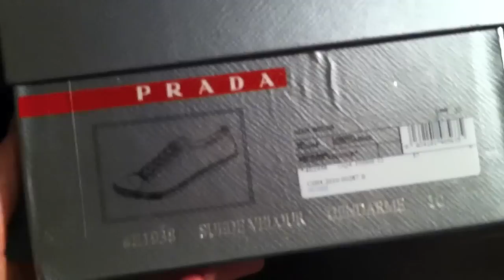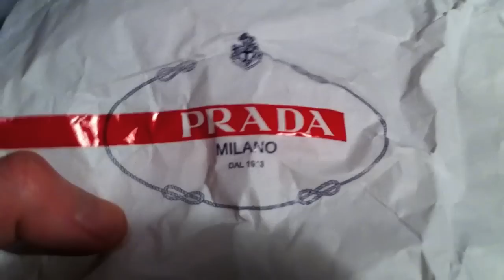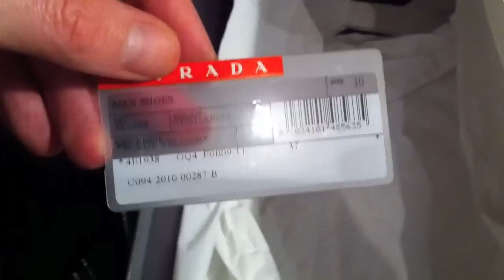Prada Sneakers Suede Rubber Grey Black Authentic Unboxing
This is an unboxing vid of the Prada men's Suede sneakers.  Dark Grey suede (Prada calls the color "Gendarme") with black rubber accents.  They came with 2 sets of laces - black and white.

These were introduced for the Spring/Summer 2010 collection but they're still available on the Prada website in a few different colorways.